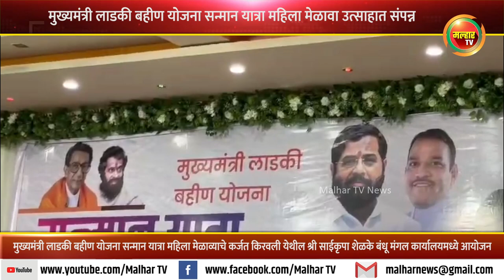मुख्यमंत्री लाडकी बहीण योजना सन्मान यात्रा महिला मेळावा उत्साहात संपन्न...